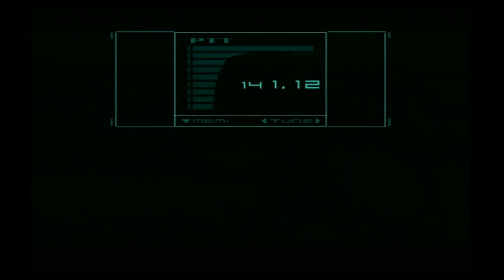Dan Plays Metal Gear Solid: The Twin Snakes Ep 17 - Battle Against The Raven!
Who will prevail?!